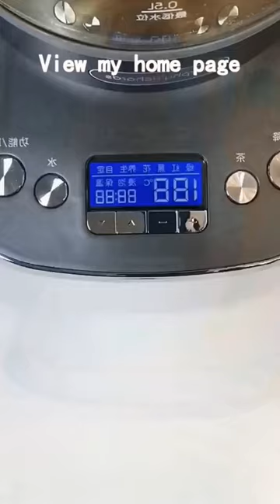amazing nonstick pan